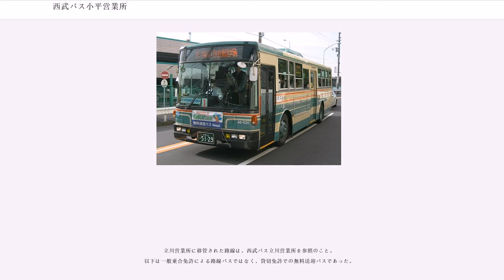西武バス小平営業所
西武バス小平営業所（せいぶバスこだいらえいぎょうしょ）は、東京都小平市小川町に位置する西武バスの営業所である。

小平市を中心に、東大和市・立川市・国分寺市・東村山市・清瀬市・東久留米市・小金井市の路線網を持つ。
2008年2月1日より、ICカードシステム（PASMO / Suica）の運用を開始した。
現・小平営業所の前の停留所は、その名の通り「小平営業所」であるが、立川営業所を一時統合した際に、「小平営業所」へバス停名を変更した。以前は立川車庫なども含め「小平車庫」という停留所名であり、したがって行き先も「小平車庫」行きであった。

立川駅北口へ乗り入れる西武バスで唯一、小平営業所が管轄する路線。管内屈指の最主力路線で運行本数も多い。かつては、方向幕に「第三小学校経由」と書かれていた。

武蔵小金井と清瀬を小金井街道で一直線に結ぶ路線。2005年に滝山営業所から移管（武15と久留米西団地行きは一部）された。武13は1989年9月の運用持ち替えによって、清瀬営業所（現在の新座営業所の前身）から滝山へ移管され、その際に滝山が出入庫系統である清11を新設した。滝山移管後しばらくしてから滝山営業所バス停まで延伸したが、小平移管によって滝山団地バス停発着へ短縮された。出入庫も兼ねる武15は一部を小平へ移管し、武蔵小金井で武13と武15を交代している。営業所への回送は基本的には新青梅街道経由である。

2016年4月1日、「農薬試験場」バス停が他の武蔵小金井駅 - 小金井公園 - 花小金井駅発着路線と共に「小金井公園北」バス停に名称変更された。

小平駅から青梅街道・小金井街道経由で運行される。以前は青梅街道停留所から小金井街道に入ると武蔵小金井駅まで小金井街道を直進していたが、2000年の再編時に小平団地中央・日立国際電気経由に変更された。2015年3月末でも、後述「脚注」にある通り、運行本数は最盛期に比して寂しいものとはなっているが、都営バス梅70系統とは、青梅街道 - 熊野宮前間で、今なお共通定期券の取り扱いを止めてはいない。

武17と同じく小平と武蔵小金井を結ぶ路線であるが、こちらは学園東町を経由する。武20は従来はあかしあ通り経由で運行していたが、小平市コミュニティバス「にじバス」と経路が重複するため、2008年12月16日から学園東町経由に経路変更している。出入庫系統である武19は都営バス梅70系統と小平駅南口-小川寺前で経路重複している。武19は、一橋学園駅 - 山王住宅間は往路と復路で経路が異なる。道路事情の関係で、先の武17・花12と共に中型長尺車を中心に運用される。

国分寺駅（北入口）から山王住宅付近を経由する路線は、数回の経路変更や行先変更などを重ねている。起点の「国分寺駅北入口」停留所はかつて「国分寺車庫」という名称だった。下記の武蔵野美術大学方面線を含め、国分寺駅北入口からしばらくの区間は、西武多摩湖線に並行するバス専用道路を走行する。2008年12月16日に寺62の路線形態が見直され、新小平駅非経由に変更と同時に平日日中の運転に変更。新たに国分寺駅 - 新小平駅の需要増に応える形で寺64・64-1が新設された。

国分寺駅から連雀通り・府中街道経由で小平市小川町の武蔵野美大、一部は小平営業所まで運行される。2018年3月16日より、武蔵野美術大学停留所が、新たに整備されたバス折返場内に設置され、それまでの終点だった武蔵野美術大学停留所が武蔵野美術大学正門に、鷹の台停留所が水車通りに、津田町停留所が鷹の台駅入口にそれぞれ改称された。また小平営業所発着便は青梅街道から小平3・3・3道路経由に変更され、小平第十二小学校停留所を新設（営業所行きのみ）、小川三叉路停留所を経由しなくなった。武蔵野美大の催事日には、途中無停車の臨時直通バスが運行される場合がある。かつては、巻取式方向幕で終点の武蔵野美術大学の表示は、小川上宿美大前→小川上宿（武蔵野美大前）とされていた。また、鷹の台停留所は鷹の台駅からは離れているため、電車を利用する際は津田町停留所での下車を促すアナウンスが流されていた。

2011年11月19日に土曜・日祭日のみ運行を開始したが、東京都シルバーパスは利用できない。立川駅南口は立72と同じ1番のりばから発車する。西武バス便は前乗り中降り、立川バス便は中乗り前降りと乗降方式が違う。時期不明だが、小平営業所と立川営業所で共同運行となってお...